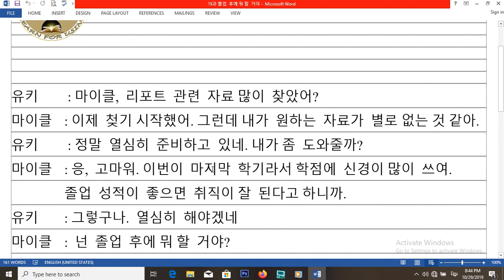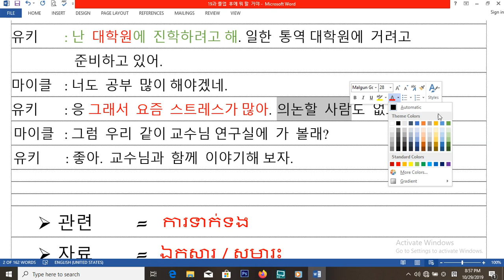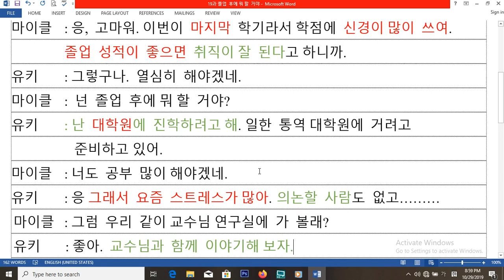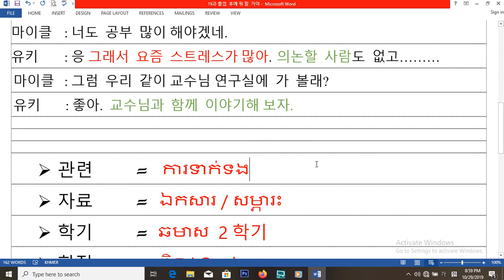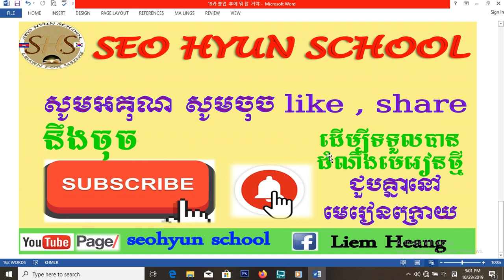រៀនភាសាកូរ៉េ សន្ទនា 19과 졸업 후에 뭐할 거야? # ក្រោយរៀនចប់ តើនឹងធ្វើអ្វី?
រៀនសន្ទនាភាសាកូរ៉េ
និយាយភាសាកូរ៉េ
និយាយរឿងរៀនភាសាកូរ៉េ